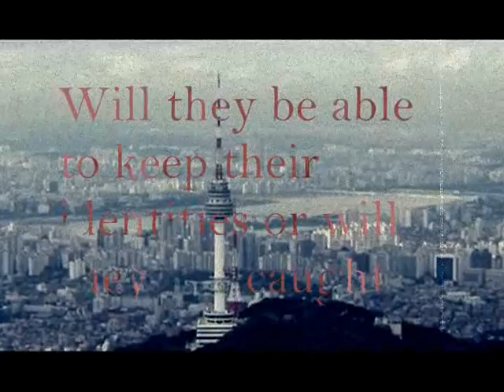Knights of VICTORIA.wmv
Hidden somewhere in the busy city of Seoul, far from the knowledge of the government, existed a place, a getaway for troubled teenagers, a paradise called VICTORIA. Not many knew about the place but only a few who knew on how to get there safely without being caught by the police.

                VICTORIA was named after an invincible dancing queen. She had competed in 78 challenges but never came close to losing her throne to other dancers. Common people of VICTORIA were called 'Tweenies' and 'Challengers' for musicians, dancers, bands and mobsters. But of course, there are always another category and they are called the 'Air Gliders'. They only traveled through VICTORIA with their rollerblades. These rollerblades are called 'gliders', for they are no ordinary rollerblades. The 'Air Gliders' was the second top category in VICTORIA and the most powerful category only contained five young teenagers. "Storm Riders." They used to be 'Air Gliders' but they were gifted and were chosen to truly mastered all the skills that an 'Air Glider' should in a short period of time. They won countless battles against the other group of 'Air Gliders'.

                The 'Storm Riders' had widened their territory by claiming the losing opponent's territory and marked them as theirs. With every battle they won, they gained new followers, more like servants. The losing team had to work for them until they decided to let them go which could never happen. Also, the 'Storm Riders' keep the peace in VICTORIA. They will not hesitate to exterminate the bad people and show the people of VICTORIA that they do not tolerate crimes in VICTORIA.

                Every week, the 'Storm Riders' will be challenged by another group of 'Air Gliders' and their bet is always the same. For the 'Storm Riders' to reveal their identities. Yes, no one knew who they really are, no one knew where did they came from, no one knew who is who but for all they knew was the 'Storm Riders's codenames.